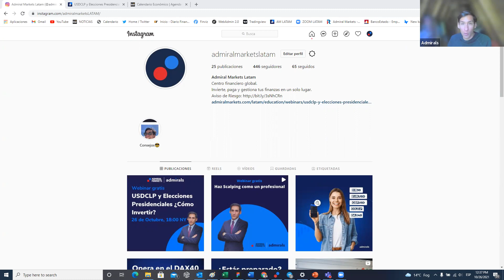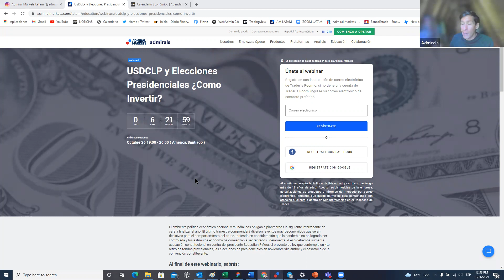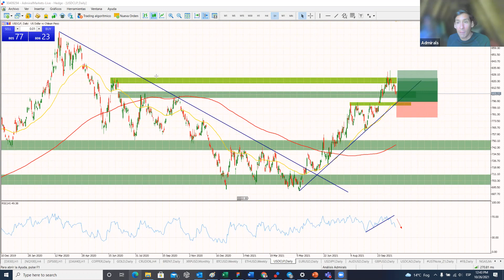¿VENDEMOS EURUSD? ¿COMPRAMOS USDCLP?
🔴Participa en nuestras Sesiones de Live Trading - Trading en Vivo los Lunes, Miércoles y Viernes